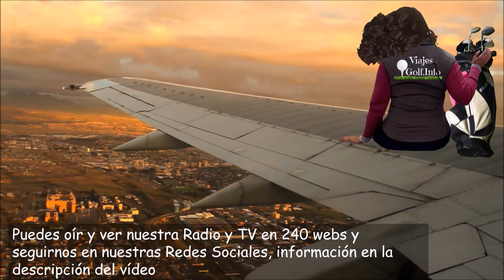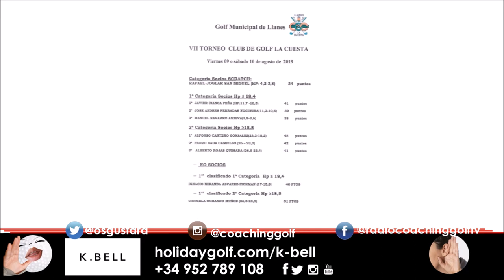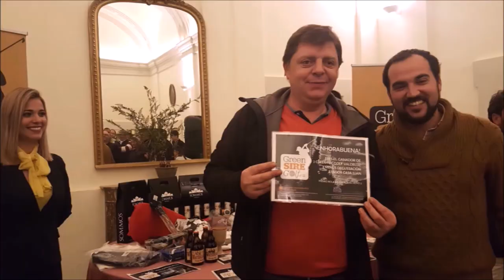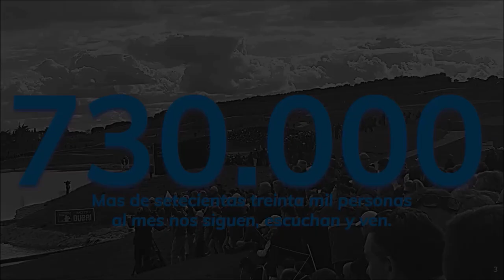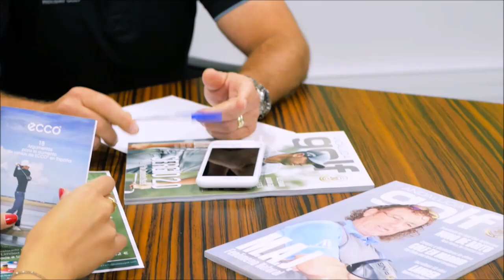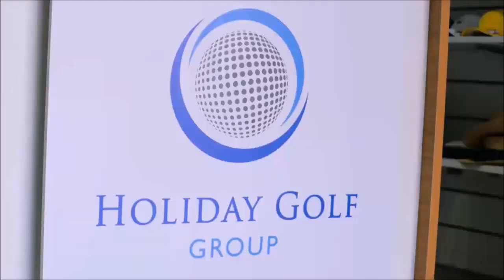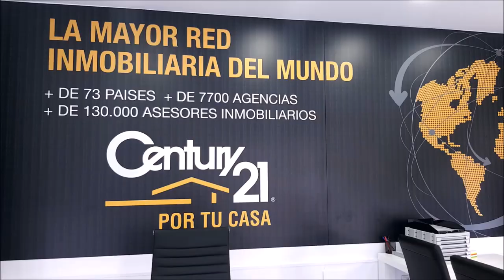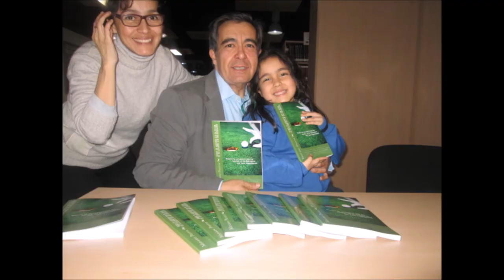CON LA BOLSA AL HOMBRO 48 LLAANES DESTINO GOLF Y TURISMO 30 CAMPEONATO VERANO GOLF LA CUESTA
CON LA BOLSA AL HOMBRO 48  ASTURIAS DESTINO GOLF, LLANES, CAMPO DE LA CUESTA, 30º TORNEO DE VERANO,  Mariano Andres Puerta, Carlos Marin, Gustavo Muñoz, Ivan Garcia  junto a Mariano Puerta Director de COaching Golf Radio y TV . Un programa de  @CoachPuerta
550.000 personas, al mes, interesadas en el golf, el turismo, la gastronomía, deportes….
3 programas semanales, más de 500 en 3 años.